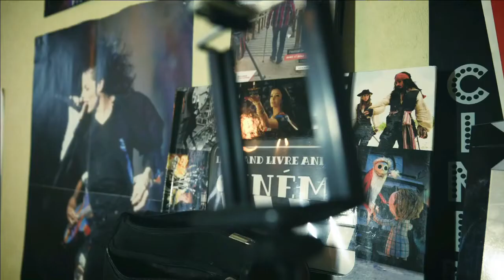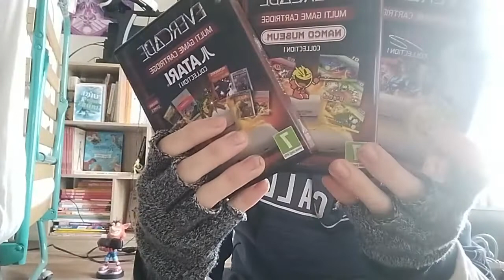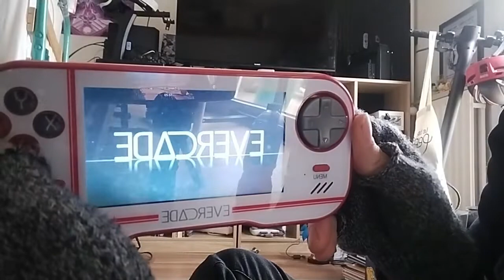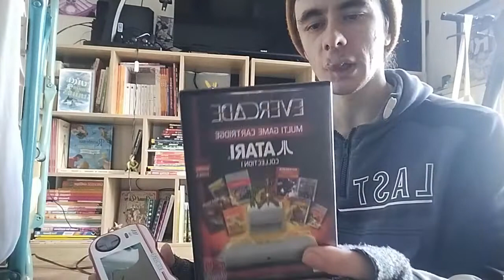Présentation de l'Evercade Handheld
Bon Visionnage 👀